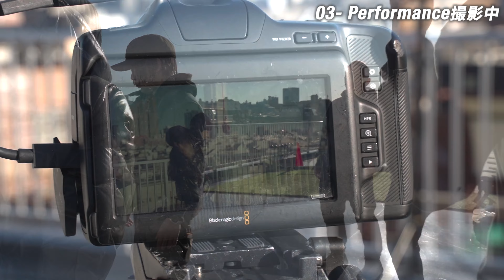【最終回】次世代スター発掘企画 feat. Yung Xansei | Hype Beats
Issei Uno Fifth - For Real

LEXとスニーカーショッピング＋ファッションチェック at StockX | Hype Stars Vol.1

eydenとスニーカーショッピング＋ファッションチェック at StockX | Hype Stars Vol.2

(レイブログ SNS)